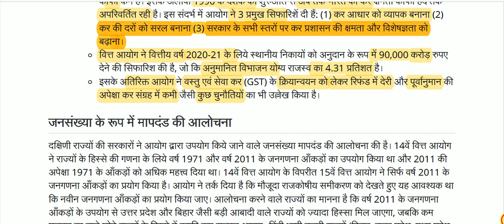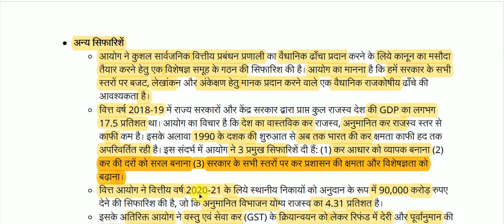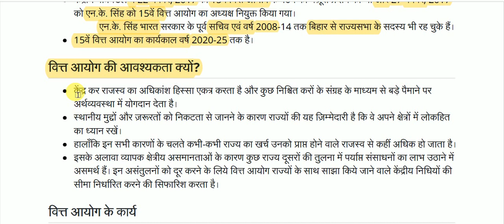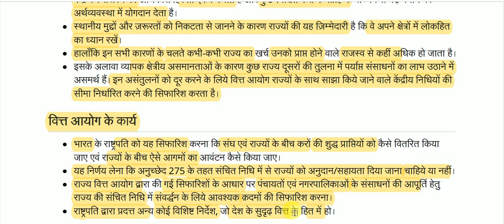15वें वित्त आयोग की अंतरिम रिपोर्ट || भारतीय अर्थव्यवस्था | Important Current Affair Articles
Interim Report of 15th Finance Commission for All Competitive Exams like SSC, Railway, IB, Bank, UPSC, BPSC, MPSC, PCS, etc.